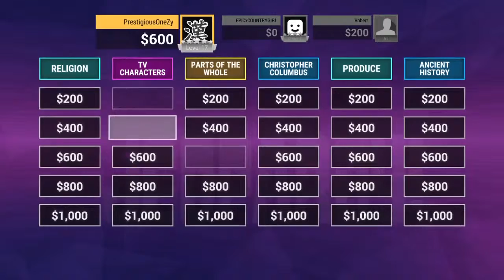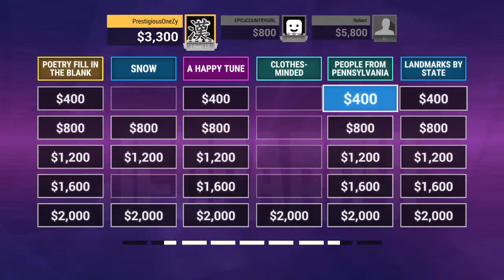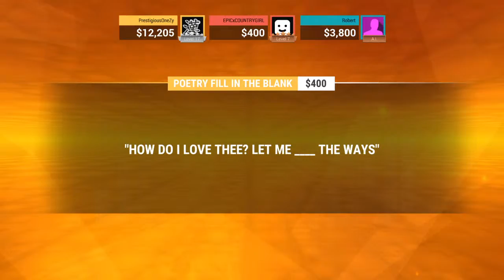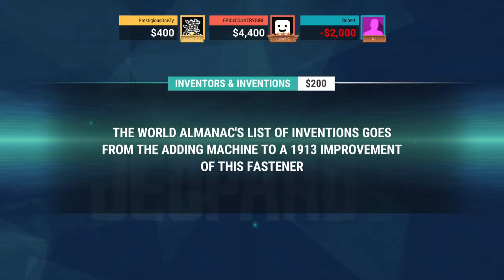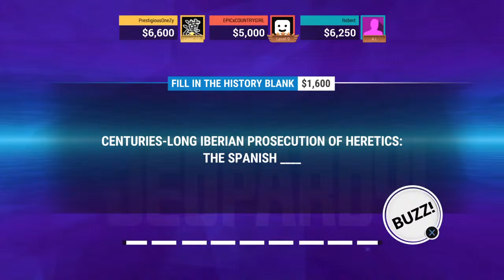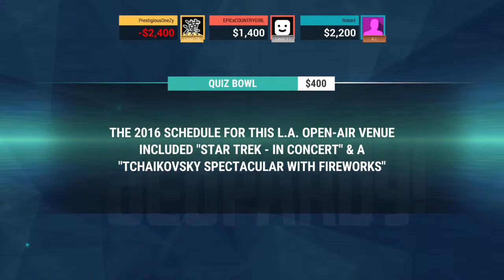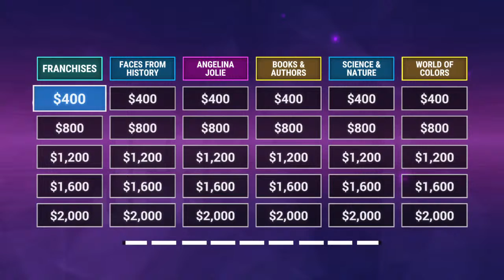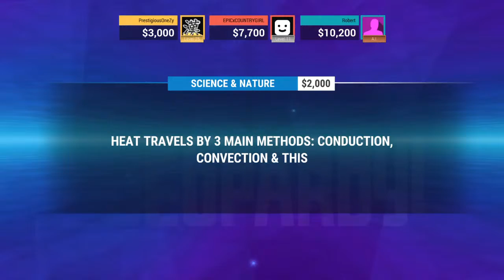CROSS DRESS CHALLENGE!!!!!!!|JEOPARDY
Just a small town kid looking to make the dream PRESTIGIOUS